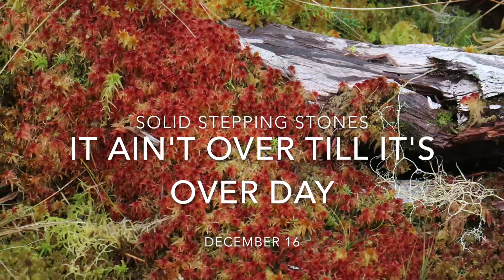Solid Stepping Stones Dec 16 - It Ain't Over Till It's Over Day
Meditation on Rev 11:12 from "Solid Stepping Stones" More photos from Eagle's Crest Bog near Juneau, Alaska.